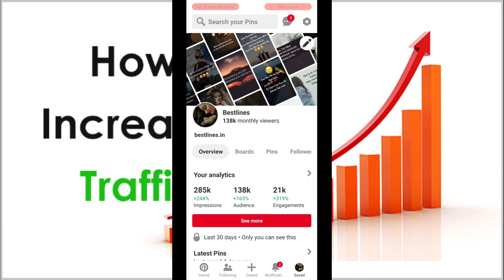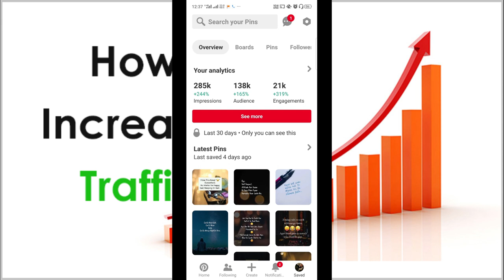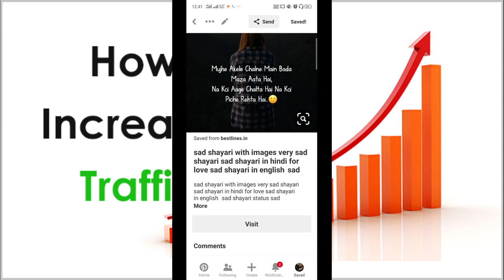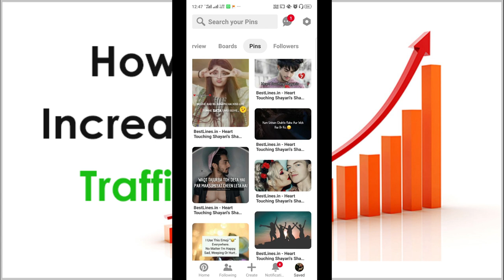How To Get Traffic On Your New Website 2020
The Hosting I Recommend For Beginners Best Web Hosting For Beginners And The Hosting I Use For My 10+ Websites

Topics Covers